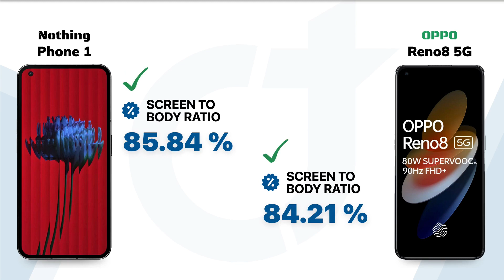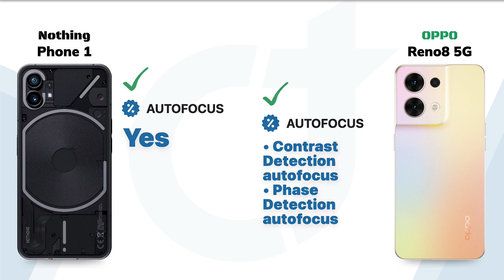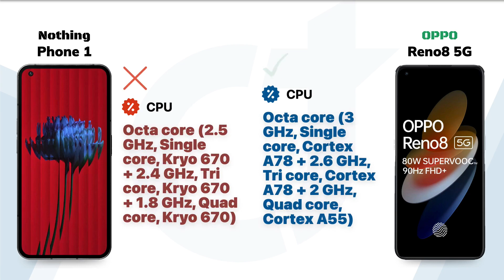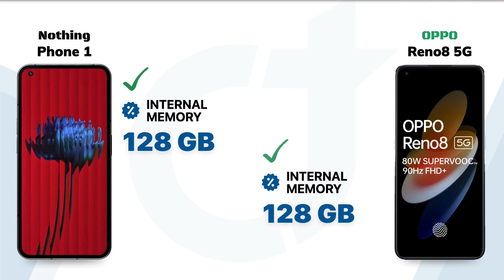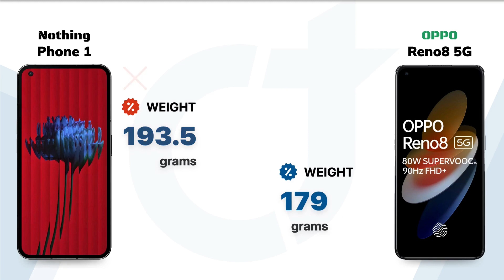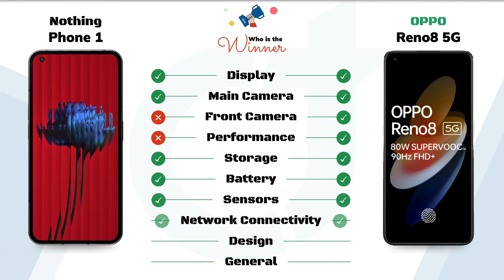Nothing Phone 1 vs Reno8 5G: Who will be the Winner?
Nothing Phone 1 vs Reno8 5G || Full Comparison - Who will be the Winner?

Video Highlights
00:00 Introduction
00:05 Display
01:01 Main Camera
01:52 Front Camera
02:18 Performance
02:52 Storage
03:17 Battery
03:42 Sensors
04:03 Network Connectivity
04:41 Design
05:11 General
05:32 Finale

🛍️Checkout on Amazon 🛒:
Nothing Phone 1
Reno8 5G